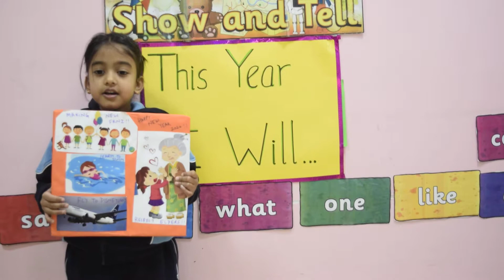This New Year, I Will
“Hope…Smiles from the threshold of the new year, Whispering 'it will be happier'...”
― Alfred Lord Tennyson